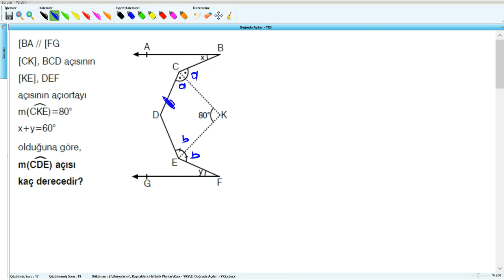Doğruda Açılar - YKS (2019) - 3 .Hafta - Soru - 18